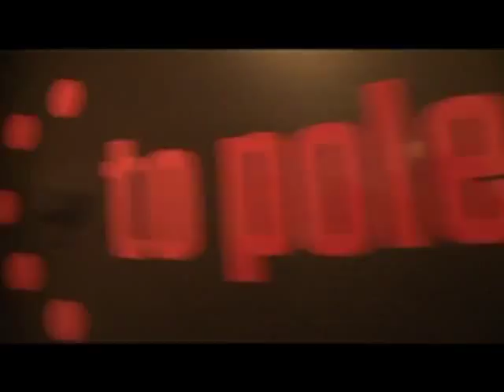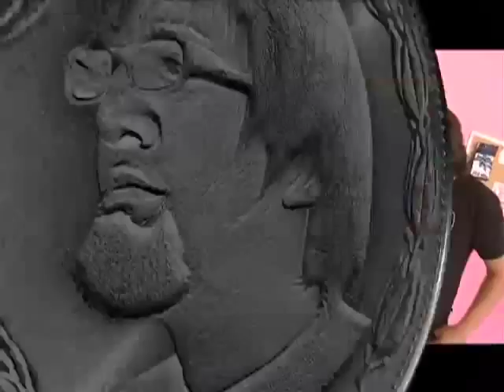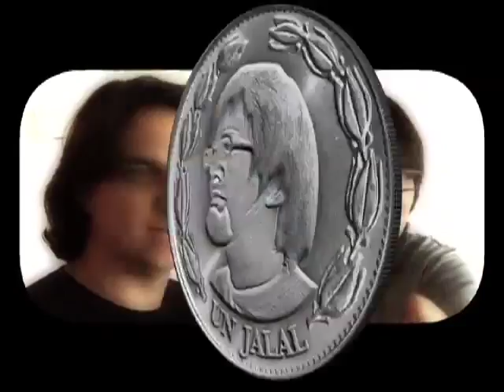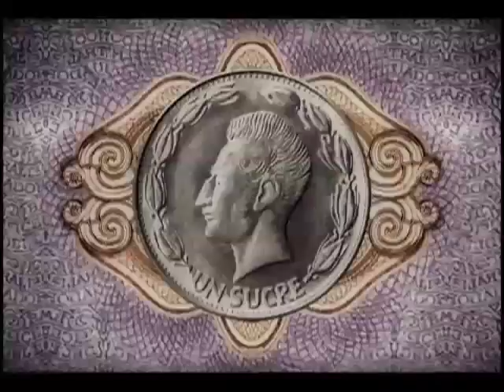Vele Vele Vele / Tercera Temporada / Programa 117 / Nitro Pole con el Amigo Fausto